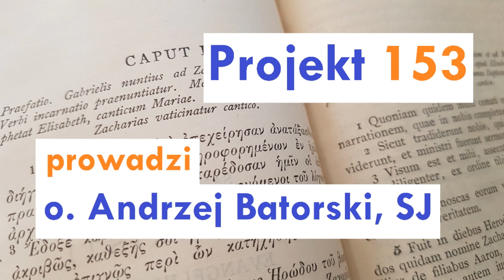Projekt 153 - Łk 13,22-30 - 30 października 2019